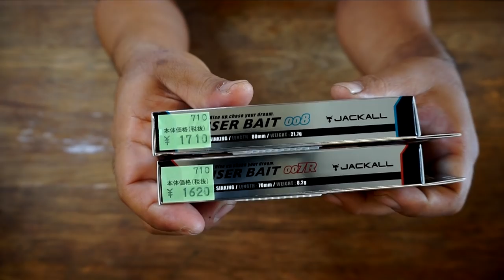ジャッカル新製品「ライザーベイト００８」発売開始！先発の「RISERBAIT 007R」と比較してみた！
ＳＵＢ！ジャッカル新作「ライザーベイト００８」発売開始しましたね！気になる発売日は１１月１日って感じでしょうか、まだ全色並んでおりました。先行して発売された「RISERBAIT 007R」と比べてみました！ブラックバスを釣る事に注力して開発された００７Rに対して海でのシーバスからイナダなどの回遊魚を狙う目的で作られた００８はライザーリップを搭載していますが、先行して発売日を迎えたライザーベイト００７と全く違うデザインとなっております。JACKALLの意欲作って事で暫く海を中心に投げ込んでみたいルアーですが、ハイシーズンではバス釣りのボイル打ちにも使ってみたいですね！
ライザーベイト関連の動画
【ソルト】″RISER BAIT 008/004″ (ライザーベイト008/004) /実釣解説PV 嶋田仁正・杉山代悟